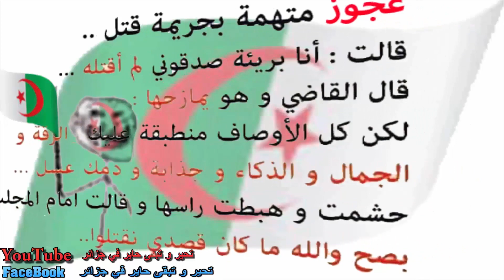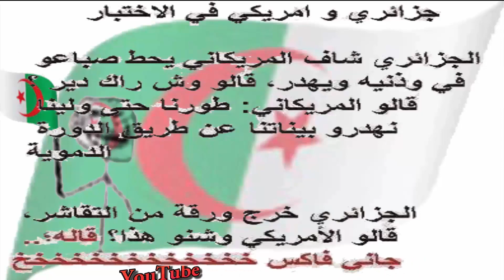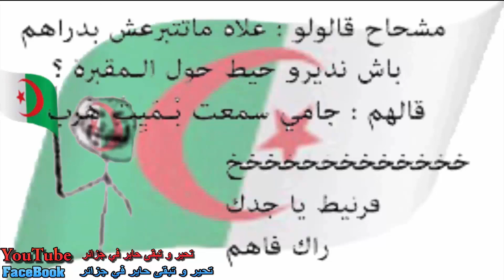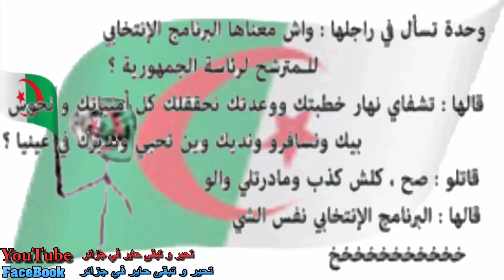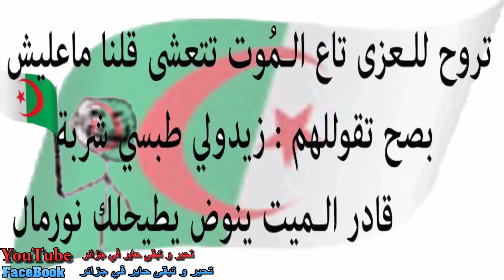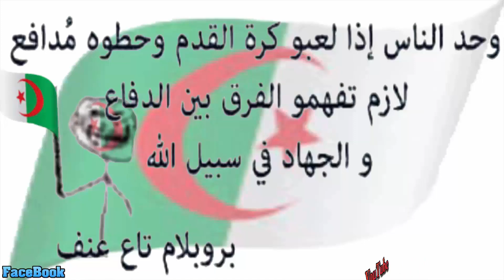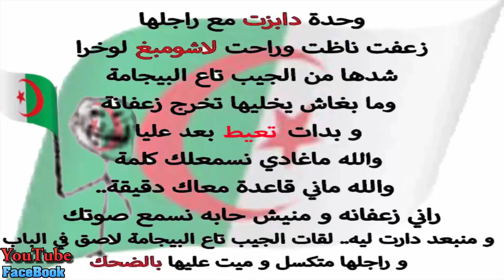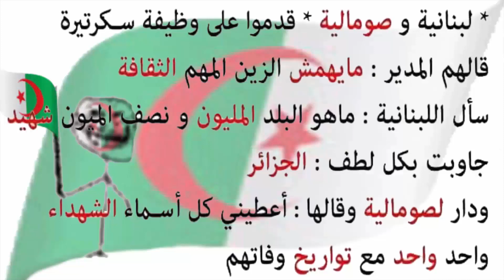مجموعة مضحكة 002 نكت مضحكة جداً الحلقة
نكت الجزائر nokat dahk dz مجموعة مضحكة 002 نكت مضحكة جداً الحلقة
بث مباشر نكت جزائرية مضحكة جدا نكت جديدة اضحك
Dahk dz nokat 2019

تحير و تبقى حاير في جزائر الجزائر نكت جزائرية مضحكة جدا نكت جديدة غير ضحك 2019 Dahk dz nokat dz
الجزائر نكت جزائرية مضحكة جدا نكت جديدة غير ضحك| Ghir Dahk nokat dz | الجزء
نكت جزائرية جديدة مضحكة جداً اتحداك تقدر تبطل ضحك

الجزائر مجموعة نكت جزائرية مضحكة